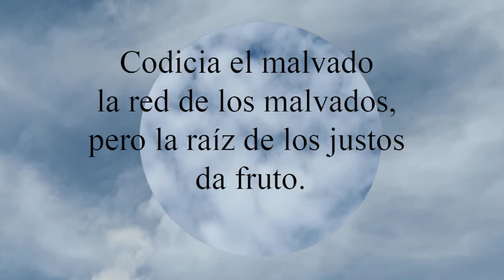Proverbios 12:12 Codicia el malvado la red de los malvados, pero la raíz de los justos da fruto.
Codicia el malvado la red de los malvados,
  pero la raíz de los justos da fruto.